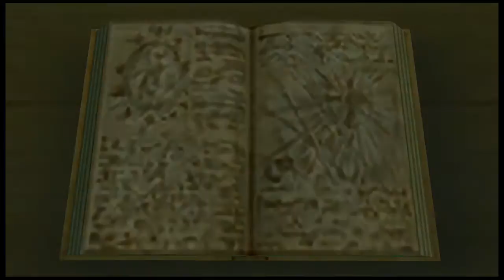Kingdom Hearts HD 2.5 Remix Walkthrough Part 6 - Meeting Master Yen Sid